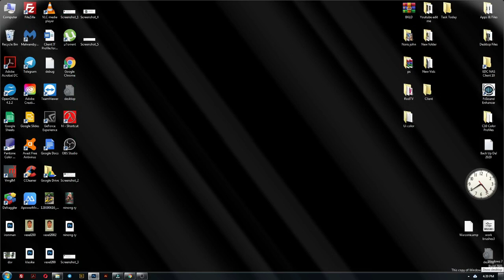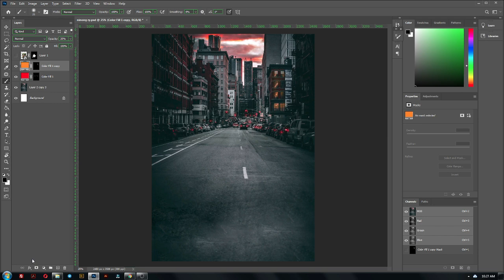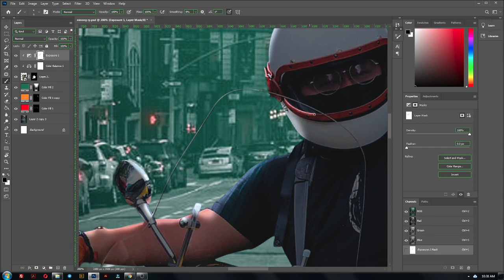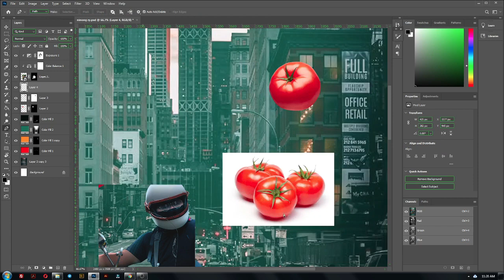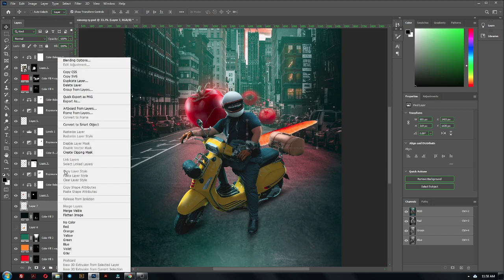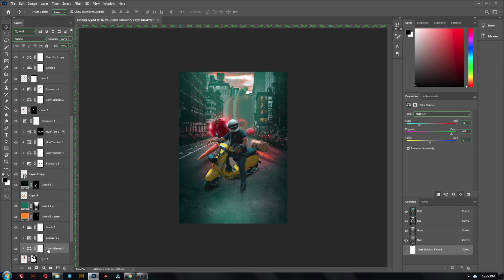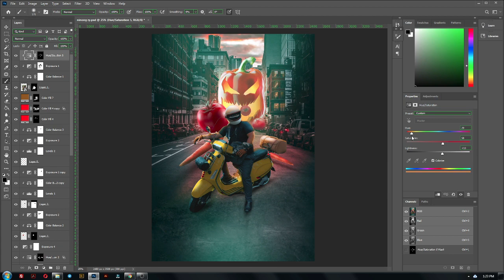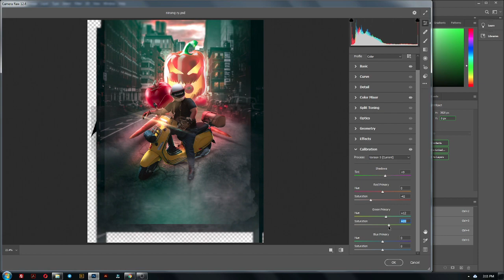Adobe Photoshop | Ninong Ry Movie Poster Artwork | Photomanipulation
# Adobephotoshop

Sa Video na ito ay makikita nyo ang proseso ko kung pano gumawa ng isang Photomanipulation